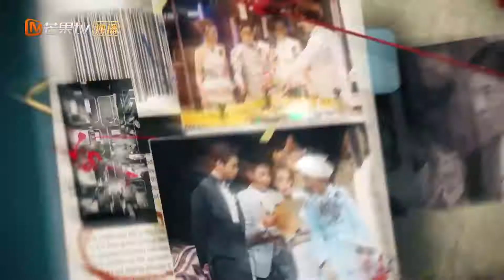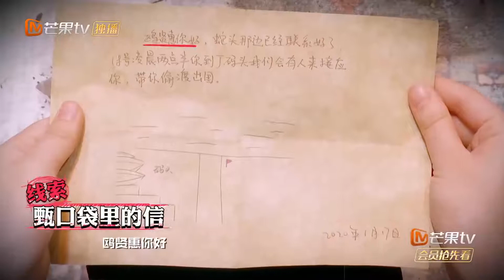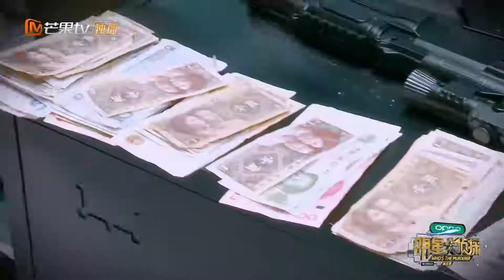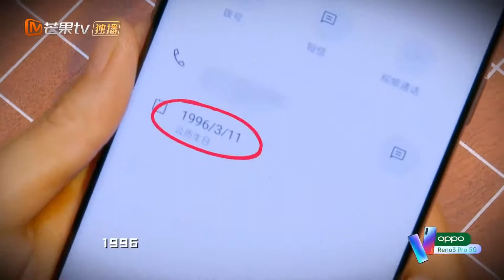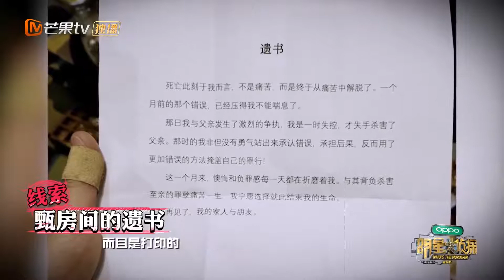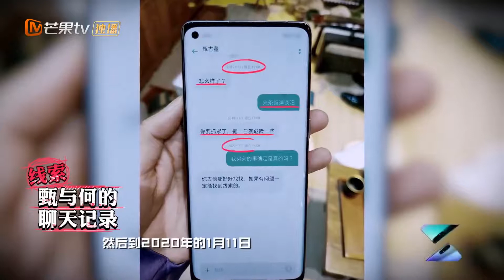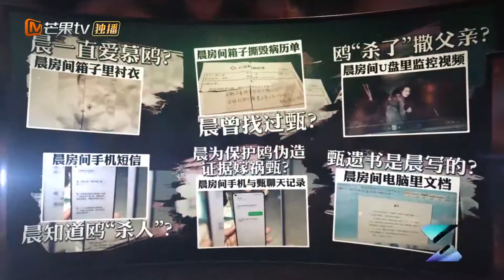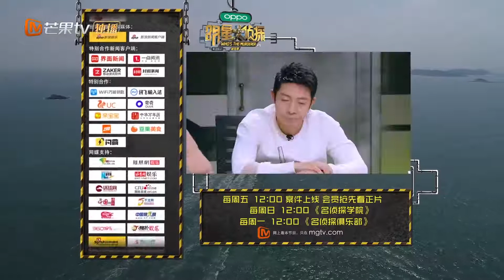Detektif Qin Feng Memecahkan Kasus | Detektif Idola (Season 5) EP 10 Part 1 | MangoTV Indonesia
"Detektif idola" adalah pertunjukan penalaran selebritas pertama China. Ide-ide kreatif pertunjukan ini berasal dari "TKP" di Korea Selatan.  Isinya meliputi "30% naik turunnya cerita + 40% variety show lucu + 30% penalaran cerdas.  Akan ada 6  tamu berpartisipasi dalam setiap program, 1 sebagai detektif dan 5 sebagai tersangka. Setiap episode memecahkan kasus pembunuhan yang luar biasa, dan pembunuh yang sebenarnya adalah salah satu tersangka.  6 pemain harus mencari petunjuk dalam 6 sampai 8 adegan.

Yuk tonton keseruan acara lainnya dibawah ini!

❤ .Detektif idola. Season 5 ❤

★ Kamu pasti suka, cek di bawah ini★
Shen Yue & Jasper Liu "Use for My Talent" Members Exclusive Edition
Xuan Rui Zhang & Yan Di Qi "Love The Way You Are" Full Episode
Jia Yi Wu & Zi Lu Zhai "My Debate Opponents 2" Full Episode
Da Fei Zhuang & Luo Rong Wan Yan "Love Script" Full Episode

★Follow Social Media dan Dapatkan Informasi Lebih Lengkap★

★MangoTV VIP Drama★
"Use for My Talent 我亲爱的小洁癖" VIP Exclusive Edition